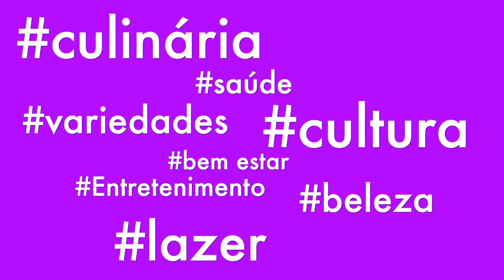O Vivi & VOCÊ da próxima segunda-feira tem como convidado o professor, Claiton Scouto.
O Vivi & VOCÊ da próxima segunda-feira tem como convidado o professor, Claiton Scouto, responsável pelo projeto Fabrica de Gaiteiros de Tapes. Fique Ligado! Segunda-feira, às 11h30m, tem Vivi & VOCÊ aqui na Lagoa Tv.

São parceiros do Vivi & VOCÊ:

🏠 Madeireira Vieira
🎁 Loja Tudo de Bom
🛍Fabi Confecções